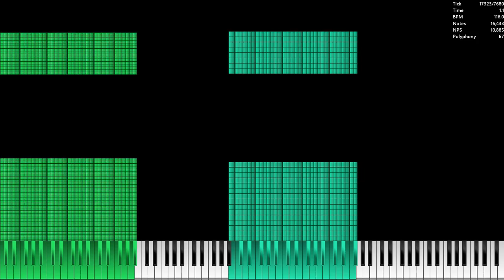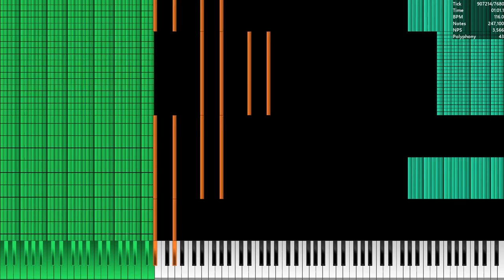[Black MIDI] Toby Fox - 050 Metal Crusher | Exactly 250,000 Notes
Made by: Oktif
Credits:
Video is rendered in UMP 1.6.2
CTR: 3.3%